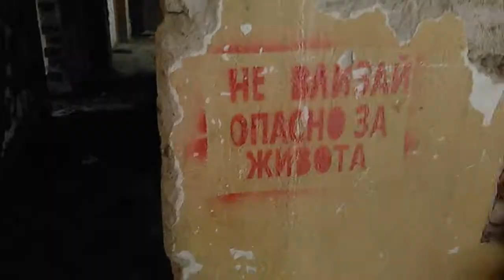Roman-DIY #5 Preview - Mario Nikolov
You will be watching the best episode of Roman-DIY so far in the next days.

Song: YG - I'ma Thug feat Meek Mill